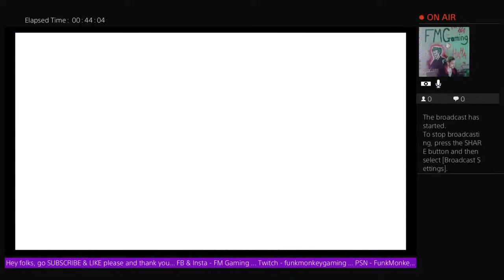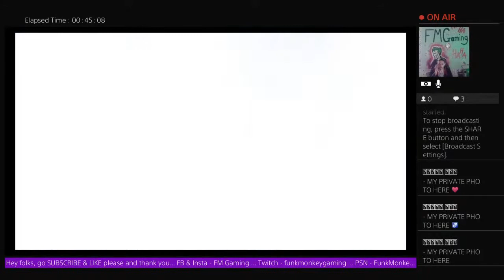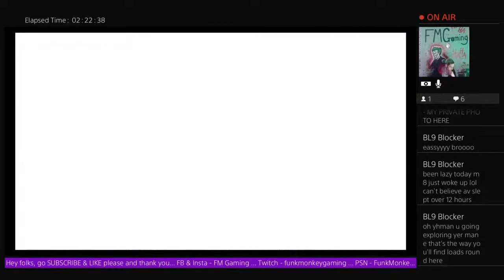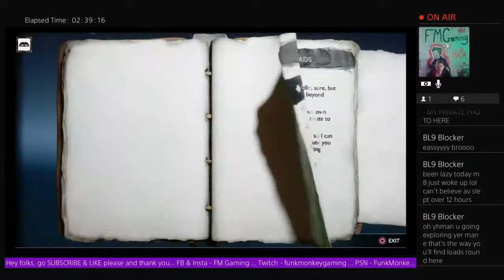FM Gaming - God Of War Ragnarok Exploration Episode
Hey people, my name's Curtis but you guys can call me Funk, I have created FM Gaming, after much encouragement from friends, FM Gaming is going to bed a channel to promote not just my own events, footage and influence, but others aswell.

I play a wide range of games but I am especially loving seeing my gaming community grow. The things us humans can accomplish when we work together eh? Haha

Myself and a collective of other gamers all work together to help build a sense of community online, we all understand that people are feeling "trapped in their homes" and "not quite themself" in lockdown no matter what country your in, having a place to communicate with new friends and shake off those blues with the best tool ever created, laughter.

Stay safe and be happy folks. 🤘🔥🙏